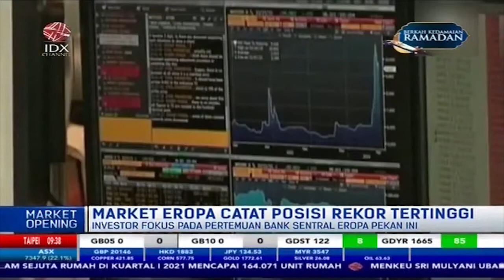Ditopang Pemulihan Ekonomi China dan AS, Market Eropa Catat Rekor Tertinggi